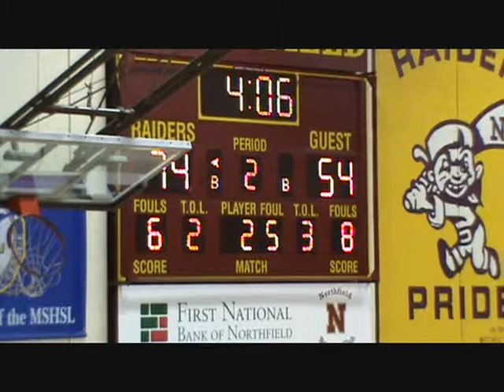Leif Olson - Home vs Faribo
Leif Olson 6'7" #53 in Black - 21 points

This is only PART of the second half because of Youtube's video length restrictions